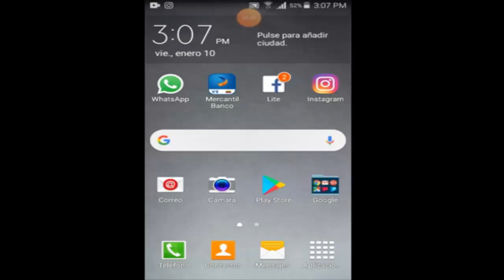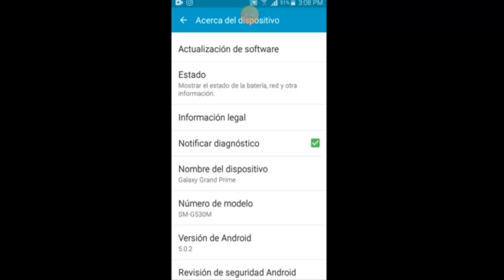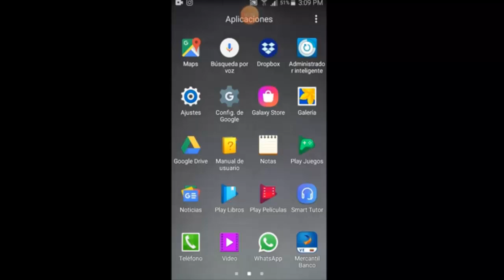Micrófono de mi Celular Samsung No Funciona o No Me Escuchan cuando llamo I 2 Soluciones 2025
En este vídeo tutorial te enseñare a Como reparar Mi Micrófono de mi Celular Samsung No Funciona o No Me escuchan cuando Hablo de una manera fácil y sencilla por medio de 2 soluciones que cualquier persona puede realizar.

Videos Recomendados